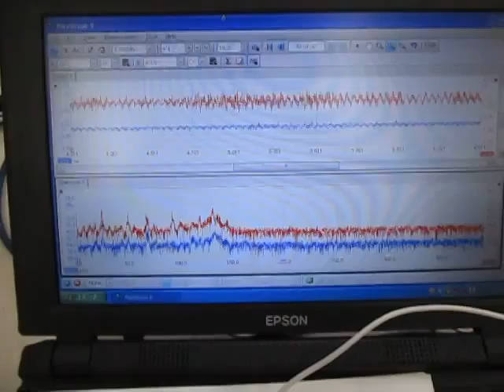超音波に関する実験動画 Ultrasonic experiment video